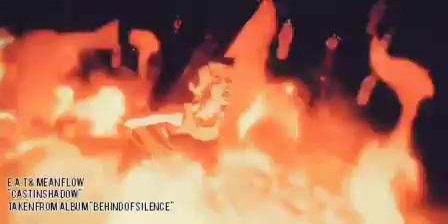Mean Flow & E.A.T - Cast In Shadow (Radjha Rafly's Video)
Theofil Tsiolakakis : Keyboards, Mix, Thessaloniki, Greece, 2022.
E.A.T (Radjha Rafly - Batam Island, Riau, Indonesia) : Keyboards, all other instruments.